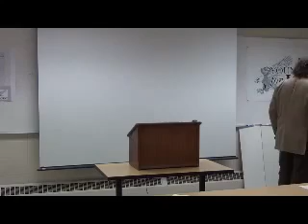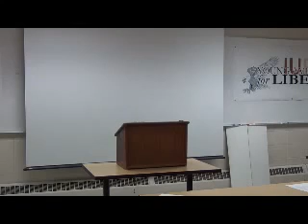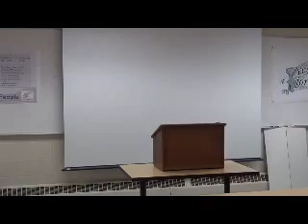Rupert Boneham Speaks at the YAL Indiana Convention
Rupert Boneham Speaks at the YAL Indiana Convention at IUPUI on December 3, 2011.